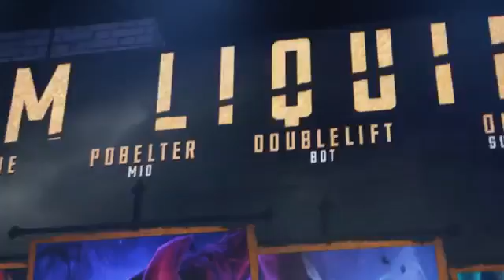2018 Mid Season Invitational Momentos e Memórias